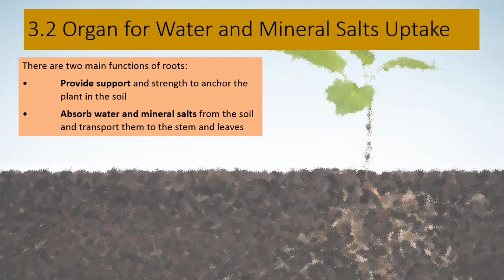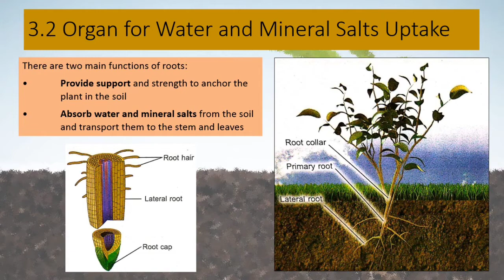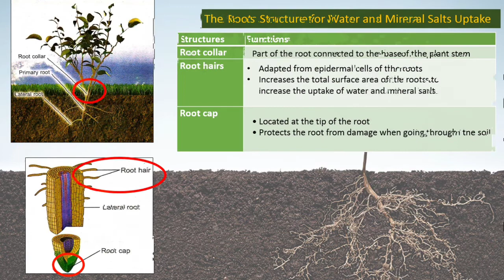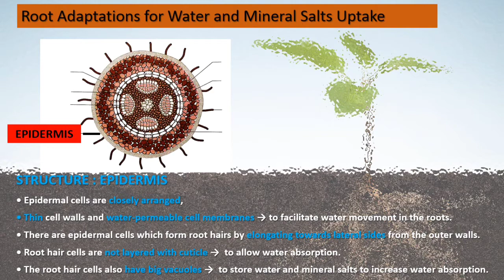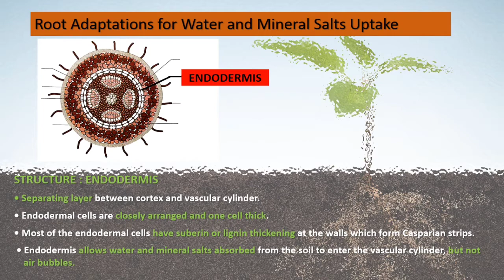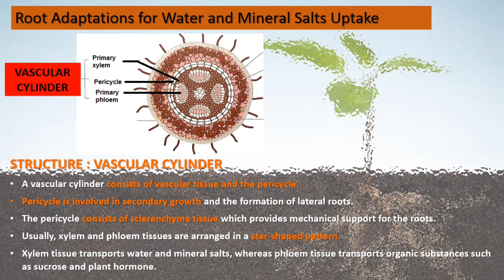BIOLOGY FORM 5 KSSM : CHAPTER 3 (SUBTOPIC 3.2 ORGAN FOR UPTAKE AND MINERAL SALTS UPTAKE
This video ia about Subtopic 3.2 from Chapter 3 Nutrition in Plants. The root structure and adaptation for water and mineral salts uptake will be explained.